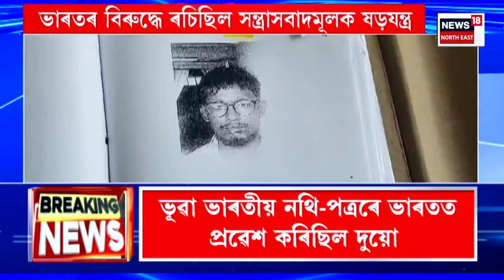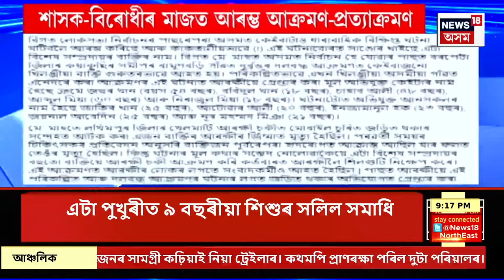SUPER PRIME 18 : বঙাইগাঁৱৰ পঞ্চায়ত সচিব হত্যাকাণ্ডত এজনক গ্ৰেপ্তাৰ | Bongaigaon News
SUPER PRIME 18 | বঙাইগাঁৱৰ পঞ্চায়ত সচিব হত্যাকাণ্ডত এজনক গ্ৰেপ্তাৰ
0:00 Intro
4:14 NEET প্ৰশ্নকাকত ফাদিল কাণ্ডত দুজনক গ্ৰেপ্তাৰ CBIৰ